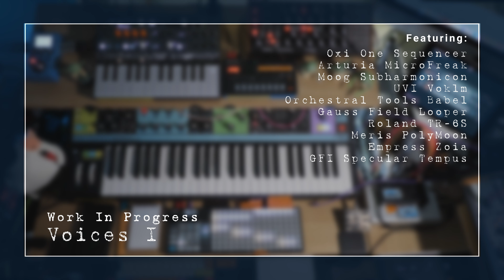Voices I: featuring Arturia MicroFreak, Moog Subharmonicon and Orchestral Tools Babel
UPDATE:
This track is now available to purchase or stream from all the normal places via my album release “Voices”.
Please visit my LinkTree page for shortcuts to the Apple Music/Spotify pages etc.

This is a work in progress. I’m still fine tuning the arrangement and there’s still a bass part to be included. This will likely be added separately by overdubbing for a finished recording after some additional editing on the arrangement.

The main instruments you hear in this piece are the MicroFreak and the Orchestral Tools Babel voices VST instrument. There is also the Voklm VST instrument from UVI which is being looped on the Gauss Field Looper running on the iPad.
Moog Subharmonicon also adds some flavour part way through.

The voices are sequenced independently by Bass, Alto and Soprano ranges from the Oxi One. The MicroFreak is also sequenced by the Oxi but it’s just being told what chords to play and then the arpeggio feature on the MicroFreak itself is doing the arpeggiating. This allows for the Spice & Dice feature to mix up what gets played.

The voices are being effected via a patch on the Zoia and the Tempus reverb.
PolyMoon provides delays on the MicroFreak.
Percussion from the TR6S is being filtered by a budget lo-if delay pedal.

Features some not particularly useful commentary by Clive the Cat.